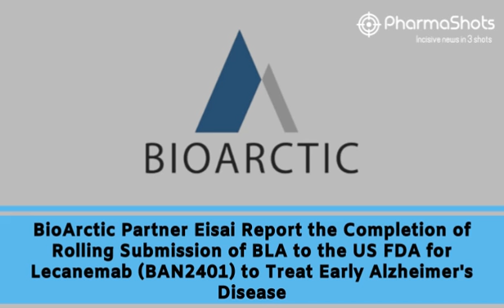LIFE SCIENCES DAILY NEWS MAY 10, 2022